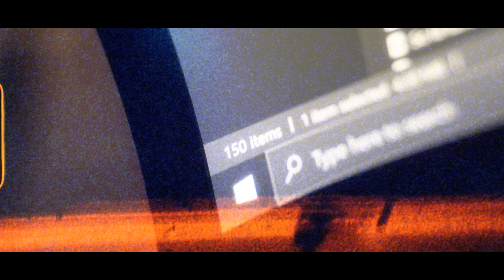So La Lune - Tsukithèse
Réalisateur : Killian Kali
Chargée de production : Juliette Rivierre
Assistant réalisateur : Maganugu
Stylisme : Laëtitia Vazquez
FX : Chimik Prod
Compositeur : Vrsa Drip
Lyrics : So La Lune